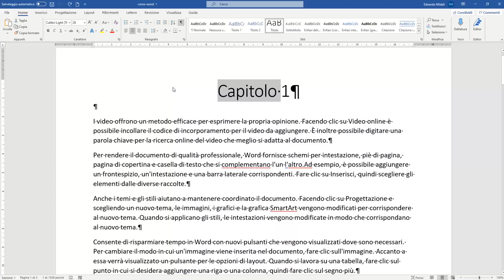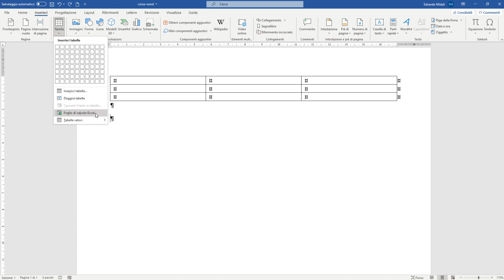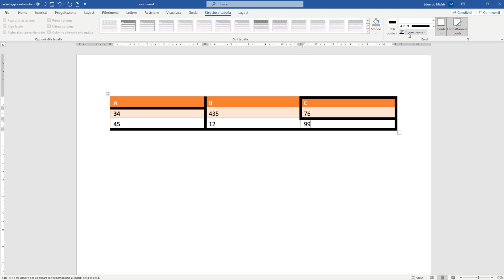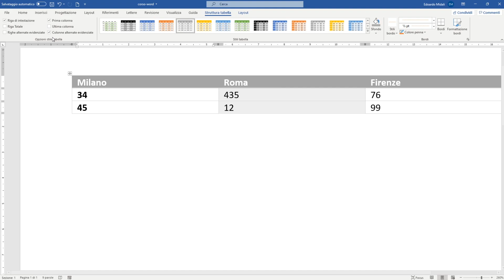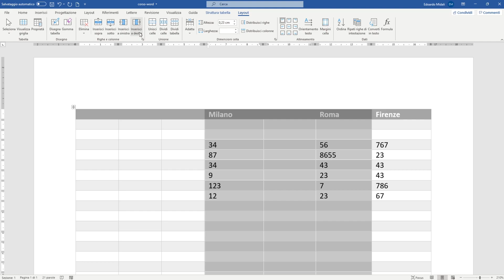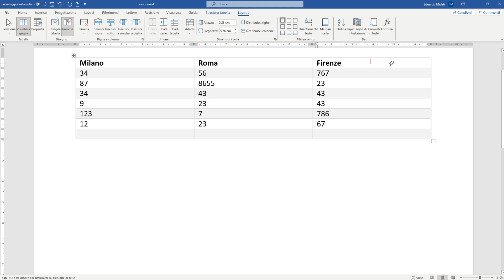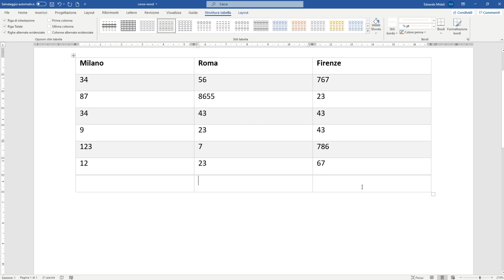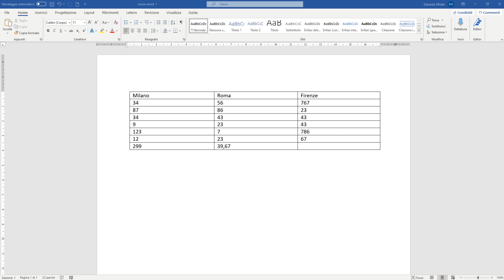Lavorare con le tabelle (Guida Completa) - WORD TUTORIAL ITALIANO 20 [Corso 2023]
Ventesimo episodio del corso completo di Word in italiano. Oggi vediamo le tabelle nella loro interezza su Word. La cosa confusionaria delle tabelle è che permettono di eseguire le stesse operazioni da molti punti differenti del programma.
Vedremo quindi come creare tabelle, navigarci all'interno per aggiungere dati. Useremo tutte le scorciatoie esistenti per creare nuove righe e colonne con facilità. Parleremo di come formattare una tabella e creare layout complessi con celle che si espandono su più righe e colonne.

😁 ► Compra Word da Amazon e risparmia

📚 ► Consigli per libri e postazione da lavoro: